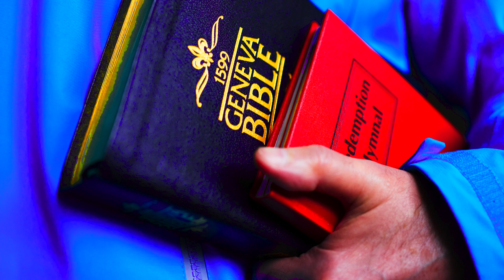Knowing Jesus - The Reality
Martin Anderson explores the mind of the Apostle Paul and expounds on the reality of knowing Jesus.

Scriptures used: Philippians 3, 1:1, John 3:7, 1 Corinthians 1:30-31, 2 Corinthians 1:21, 5:17 & Ephesians 2:13-14.

Filmed on Sunday, 18th February 2024.

Join us for our Sunday service at 18:00.